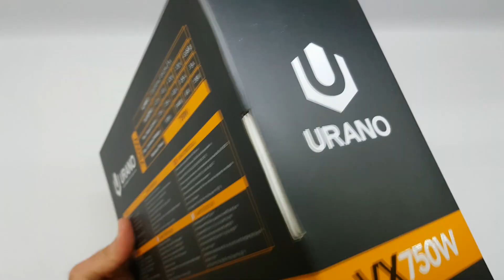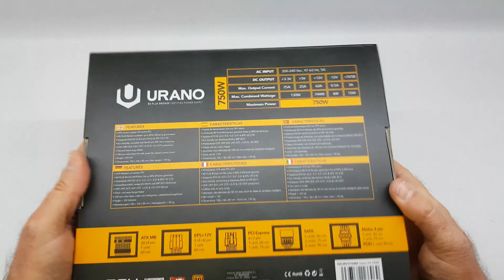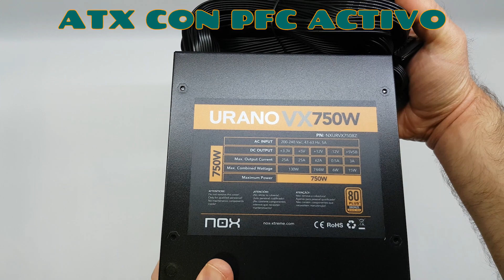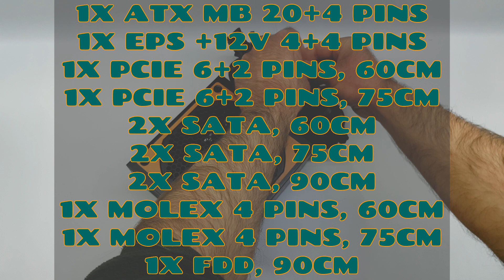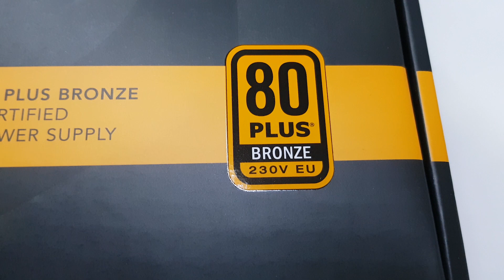Fuente de Alimentacion para PC GAMER | Nox URANO VX 750W BRONZE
Nuevas líneas y nuevo aspecto para contener la evolución de una fuente que mejora rendimiento, prestaciones y ofrece multitud de posibilidades para profesionales y entusiastas.

Características:
Certificado 80+ Bronze: La eficiencia energética tiene un papel muy importante en el rendimiento de la fuente, por eso nuestras fuentes de alimentación Urano, cuentan con certificado 80+Bronze. Este certificado, garantiza que el 85% de la energía que obtiene la fuente, se consume de manera eficiente, lo que nos asegura un funcionamiento eficaz. Además, mantendremos unos niveles de ruido y temperatura óptimos, ahorrando también en los costes de electricidad.
Ventilador con control PWM: Las fuentes Urano VX 750W incorporan un ventilador de 140 mm con PWM, que adaptará su funcionamiento en función de la carga que demande el PC en cada momento, evitando el calentamiento de la fuente y en consecuencia del resto de componentes del equipo.
Componentes de alta calidad: Componentes de alta calidad y la última tecnología para garantizar un rendimiento estable y eficiente: el condensador principal de Urano VX 750W proporciona una ejecución perfecta operando con características de baja impedancia. Sus cables planos facilitan el montaje permitiendo una configuración limpia y ordenada que permita un eficaz flujo de aire en el interior del equipo y una rápida disipación del calor.
Especificaciones Nox Urano VX 750W
Puertos e Interfaces
Alimentador de energía para tarjeta madre: 20+4 pin ATX
Conectores de poder (4 pin) periferales (Molex): 2
Número de conectores de energía SATA: 6
Longitud del cable de alimentación SATA: 600,750,900 mm
Longitud del cable de alimentación periférico (Molex): 600,750 mm
Conector de energía EPS (8-pin): Si
Conectores de poder PCI Express (6 + 2 pin): 2
Conector de poder ATX (20 + 4 pin): Si
Conector Express PCI: Si
Conector a unidad de disquetes: Si
Longitud del cable de la unidad de disquete: 90 cm
Peso y dimensiones
Ancho: 150 mm
Profundidad: 160 mm
Altura: 85 mm
Peso: 1,95 kg
Control de energía
Potencia total: 750 W
Voltaje de entrada AC: 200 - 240
Frecuencia de entrada AC: 47 - 63
Corriente de entrada: 5
Corrección del factor de potencia tipo (PFC): Activo
Potencia combinada (3,3 V): 130 W
Potencia combinada (+12 V): 744 W
Potencia combinada (+5 V): 130 W
Potencia combinada (-12V): 6 W
Potencia combinada (+5 VSB): 15 W
Corriente máxima de salida (+3.3V): 25 A
Corriente máxima de salida (+12V): 62 A
Corriente máxima de salida (+5V): 25 A
Corriente máxima de salida (-12V): 0,5 A
Corriente máxima de salida (+5Vsb): 3 A
Gestión de energía: Si
Eficiencia: 85%
Funciones de protección de poder: Sobreintensidad, Sobretensión, Sobrevoltaje, Sobrecalentamiento, Sobrecarga, Cortocircuito, Bajo voltaje
Protección contra sobrecalentamiento: Si
Detalles técnicos
Color de la carcasa: Negro
Aprobaciones reguladoras
Certificación 80 PLUS: 80 PLUS Bronze
Acorde RoHS: Si
Certificación: CE, WEEE, ERP 2013
Contenido del embalaje
Tornillos incluídos: Si
Número de tornillos: 4
Manual de usuario: Si
Enfriamiento
Diámetro de ventilador: 14 cm
Número de ventiladores: 1 Ventilador(es)
Ubicación de ventilador: Superior
Tipo de enfriamiento: Activo
Diseño
Color del producto: Negro, Naranja
Desempeño
Factor de forma: ATX
Utilizar con: PC/servidor
Versión ATX: 2.4
Versión EPS: 2.92
Modo silencioso: Si
Soporte para proceso paralelo: 2-Way SLI,CrossFireX
Interruptor de encendido/apagado integrado: Si
Tipo de montaje: Rack mounting